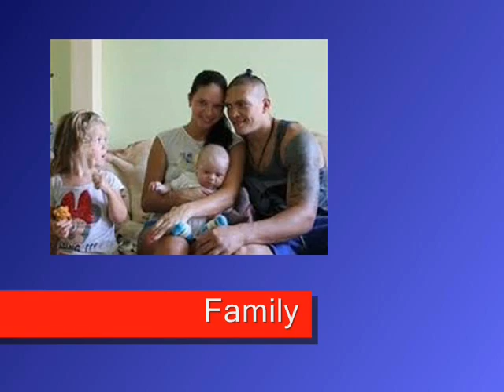Oleksandr Usyk - Lifestyle | Net worth | Wins | houses | Wife | Family | Biography | Records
Video shows Lifestyle net worth biography information family dating girlfriend/boyfriend house car information and facts of Oleksandr Usyk or Oleksandr Oleksandrovych Usyk or The Cat

Oleksandr Usyk is professional boxer of Ukrain.Oleksandr Usyk is the only man fought for cruiserweight and heavyweight tiles. Oleksandr Usyk won gold medal in 2011 world champion ships in division both. Oleksandr Usyk married his wife in 2009 and has three children in his family. Oleksandr
Usyk has net worth of 9 million dollar.Oleksandr Usyk has a sister.

Voice given by The best channel members/staff/employee